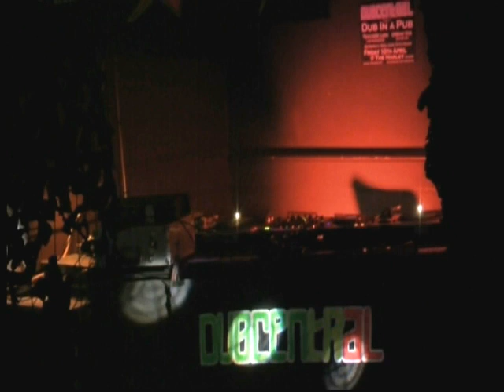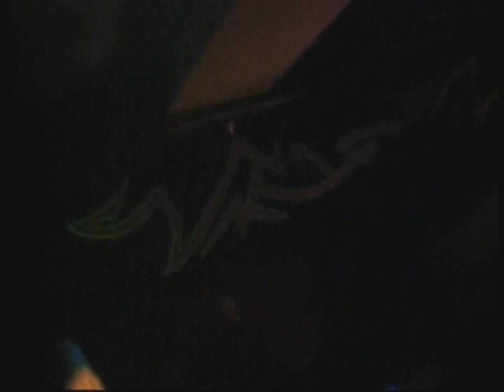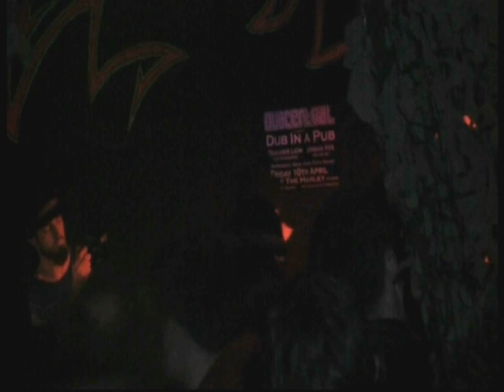Dubcentral mts Bunnington Judah @ The Harley Hotel/Pub. Sheffield. Friday 13th March 2009.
Going back 14 years with this Sheffield encounter. Dubcentral crew mts Bunnington Judah outta the itrol Tower Studio. Promoter / Selectors Gee Shakti - Meerkat - Sista Jahin - Fatta Sound also in attendance.